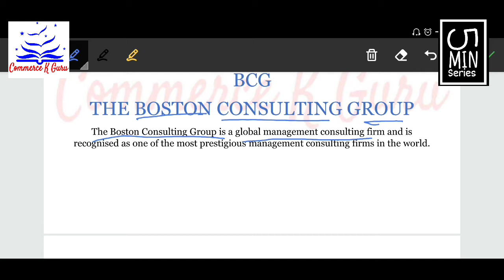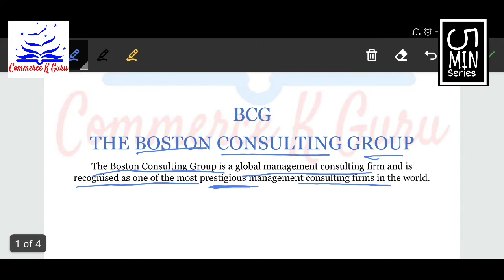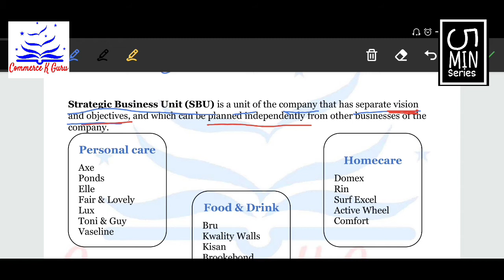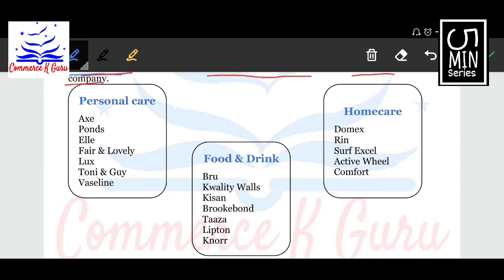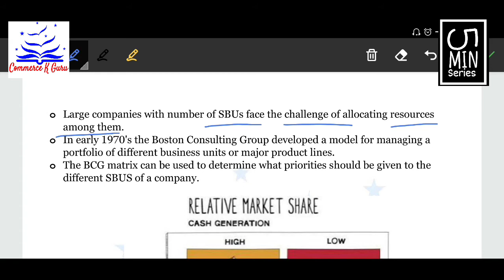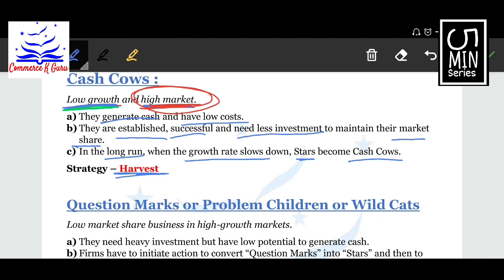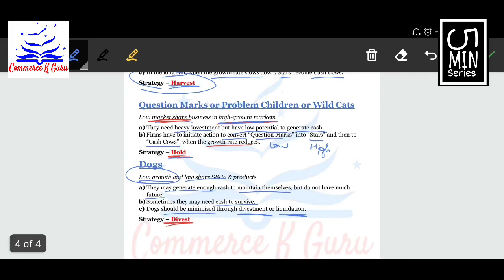Boston Consulting Group (BCG) Growth - Share Matrix - CA | CS | CMA | UGC NET - JRF | B.COM | M.COM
🔥5 minut series🔥
This series is started with the main view to assist and provide to Commerce students followings
Small and to the point video on there most confusing topics and
PDF material to help them for making useful notes.

The main aim to start this series is to help Commerce students of any level in their respective topics and to provide useful materials to them.

To download PDF notes and other useful information and materials please join our

5 min Series - Commerce K Guru

You can also join daily free live classes @04:00 pm (IST)